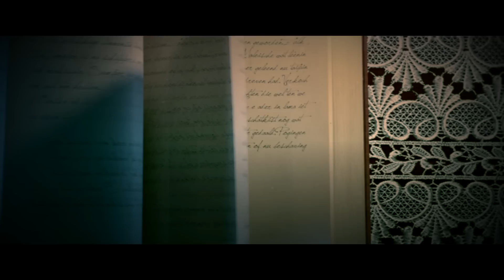【懸案密碼-第64號 】裝潢發現木乃伊?影壇再創神作~今年最強作懸疑推理電影 6/14 水落石出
★系列偵探小說包辦AMAZON總榜前三名超過130週
★上市即榮登博客來、誠品暢銷排行榜
★《龍紋身的女孩》製作團隊重金打造
★系列小說全球銷售突破1500萬冊
★刷新丹麥票房紀錄，突破5億票房收入
★IMDB高分評價 全球書迷引頸期盼
最強作電影【懸案密碼：第64號】創下丹麥最高票房紀錄！
被譽為「丹麥最強作」的電影【懸案密碼：第64號】，本片改編自暢銷作家猶希．阿德勒．歐爾森的推理小說，伏筆精妙、環環相扣，書籍不僅全球狂賣1500萬冊，電影也已創下丹麥有史以來最高票房紀錄！
取材自丹麥歷史上最難堪的醜聞─史葡格島收容所案件，以警探卡爾、助理阿薩德和多重分裂人格的秘書蘿思為主角，透過三人懸案組的偵辦，以不同的時空與敘事觀點，慢慢拼湊出眾人不願言說的真相。
透過創新的敘事邏輯及強烈的影像風格，讓全片維持著懸疑刺激的節奏，緊緊扣住觀眾的視野，隨著鏡頭畫面進入劇中抽絲剝繭，讓原著從小說中活起來，化作電影，震撼每一個觀眾的心！
本片劇情高潮迭起、節奏明快，不僅具備推理片的極致娛樂和效果，同時音樂、影像都讓觀眾心跳破百，緊張不已；更在層層謎團的背後隱藏巨大與深刻的寓意，不看到最後一秒，絕對猜不透導演背後隱藏的動機！ 6/14 水落石出